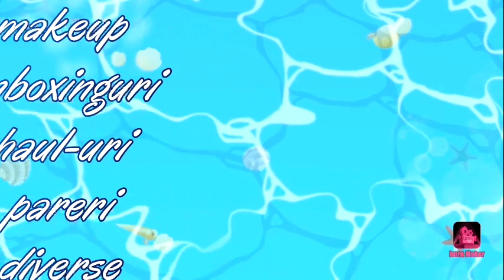NOTINO UNBOXING || Dermacol. Nyx. Nuxe.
🌠Doar ce am primit comanda plasata pe notino si sunt super incantata de ea. Am comandat 7 produse,  de unele chiar avand nevoie iar altele pentru ca am vrut sa le incerc 😁.
🌠Produsele mentionate :
1. Dermacol liquid soap
7. Dermacol brush cleaner

🌠Machiajul de astazi este format din:
1.Creion de sprancene Catrice
2.Concealer Catrice
3.Rimel No7
4.Paleta Huda beauty Topaz Obsessions
5.Bronzer Barry Me
6.Iluminator SportFx 😍
7.Fond de ten No7
8. Ruj Mac

🌠Ma puteti urmari si pe instagram
loredana_safta